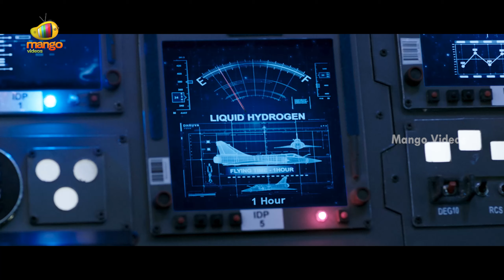Tik Tik Tik Latest Telugu Full Movie 4K | Jayam Ravi | Nivetha Pethuraj | Part 7 | Mango Videos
Tik Tik Tik Latest Telugu Full Movie 4K, Part 7 on Mango Videos. TikTikTik Super Hit Latest Telugu Movie Starring Jayam Ravi, Nivetha Pethuraj, Ramesh Thilak, Arjunan, Vincent Asokan, Jayaprakash and Aaron Aziz. Directed by Shakti Soundar Rajan. Music by D Imman. Produced by Nemichand Jhabak.

Happy Watching!